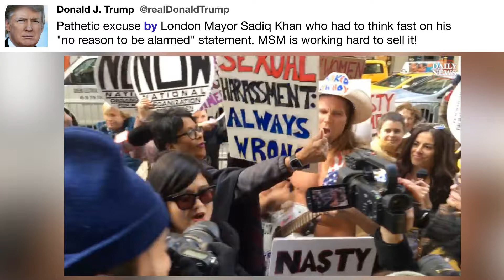Pathetic excuse by London Mayor Sadiq ...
"Pathetic excuse by London Mayor Sadiq Khan who had to think fast on his "no reason to be alarmed" statement. MSM is working hard to sell it!" - @realDonaldTrump